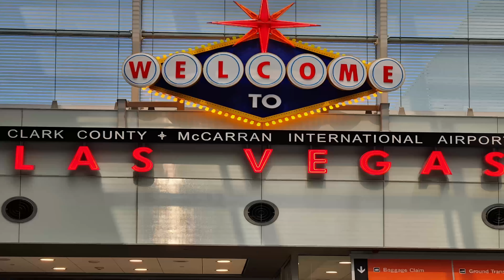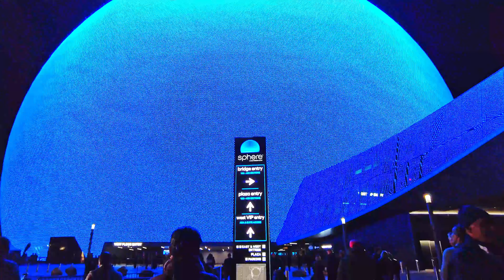Como es LA ESFERA por dentro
The Sphere es la atracción más nueva de Las Vegas, se distingue por su enorme pantalla esférica y otro interna, aquí te enseño como es llevándote conmigo al concierto de U2.

Para conocer como es La Esfera por dentro o como es su nombre en inglés, The Sphere, hay que comprar boleto para alguno de los eventos que presenta, uno de ellos fue la serie de conciertos the la banda irlandesa de rock U2, un grupo conocido por sus espectáculos impresionantes y por su musica que ha quedado grabada en la historia, así que en este video te enseño que hay en The Sphere y algunos tips y precios que se pueden encontrar en este sitio.

Otro de los espectáculos que está permanente es la película y experiencia llamada Postcards from Earth que es otra forma de conocer que hay dentro de la esfera, este lugar definitivamente llama la atención al ir paseando por Las Vegas ya que es imposible no notarla.

00:00 - Introducciòn
04:12 - Como llegar a The Sphere
07:46 - Dentro de The Sphere
12:34 - El concierto
16:53 - Conclusión